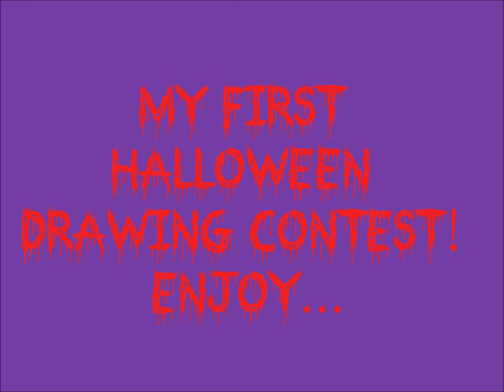CP Halloween Drawing Contest (Closed)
BOO!
CLOSING DATE= 27 October

1st PRIZE= A REALLY COOL ICON, A MENTION IN MY NEXT VIDEO, A BACKGROUND

2nd PRIZE= AN ICON AND A BACKGROUND

3rd PRIZE= AN ICON